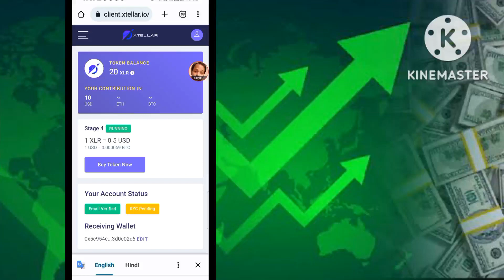How to buy tokens? @problemcare xtellar 1 December 2022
👉Jisko XLR token buy karna hai neeche link hai fast kariye 19 December ke baad band ho jayega.

👉24 December 2022 ko Binance per listing ho rahaa fast kijiye.

👉Jin log ne Abhi tak XLR token buy nahi kiya hai, kar lo baad mai Dhokha hogaa Kaash. 100 $ ka hi le Leta. Binance per aane ko ready hai or aapko pata hai jab Binance per listing hoga kitna bada Pump ayega don’t miss opportunity launching date 24 December.

👉बहुत बढ़िया मौका अपने पोर्टफोलियो में इस coin को ऐड करें, और अपने छोटे छोटे पैसे को काम पे लगाएं। क्योंकि पैसा जब काम पे लगता है। तो पैसे की कमी नहीं आती है। जब तक आप अकेले काम करेंगे तब तक आप एक सीमित उपलब्धता पर ही निर्भर रहेंगे। डिजिटल बनिए, ९०% काम आने वाले समय में डिजिटल होगा। अभी से अपने आप को सचेत करे। ताकि आपके बच्चे समय के साथ कदम मिलाके चलने में कठिनाई महसूस न करे। धन्यवाद 🙏